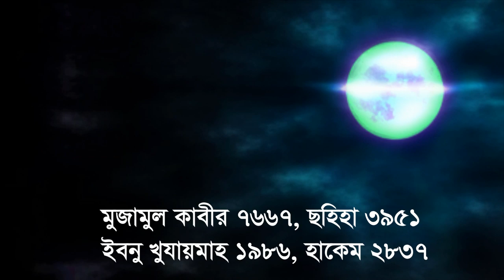শুনুন একবার রাসুল সাঃ এর সবচেয়ে বড় ভয়ানক স্বপ্ন মুসলিমদের প্রতি সর্তকতা rasul s re sopno bekhha hadi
রাসুল সাঃ জাহান্নামের কবরের আযাব র্বণনা করেছেন ।হাশর ও কেয়ামতের মাঠে আল্লাহ যাদেরকে কঠিন শাস্তি দিবেন ।জাহান্নাম কেমন হবে । জাহান্নামী ব্যক্তি কারা হবে । কাদের জন্য জাহান্নাম নির্ধারন করা হয়েছে । কারা কখনো জান্নাতে যেতে পারবে না । জাহান্নাম কাদের জন্য । আল্লাহ লানত ও গজব প্রাপ্ত ব্যক্তি । জাহান্নামের শাস্তি কেমন হবে । জাহান্নামের আগুন কত বেশি । জাহান্নামের আগুনের তাপমাত্রা । জান্নাত ও জাহান্নাম কি । জাহান্নামের শাস্তি কত ভহাবহতা । জাহান্নাম কত গবীর হবে । জাহান্নামের আযাব কত ভয়াবহ হবে । মানুষ মৃত্যু থেকে বাচার চেষ্ট করে । মানুষকে মৃত্যু স্বাদ গ্রহন করতে হবে । কবরের আযাব কেমন হবে । কবরের মানুষের বর্ণনা কি । কবর আমাদেরকে কি বলে ডাকে । আমরা কি মৃত্যু জন্য প্রস্তুত কি । মৃত্যু কি । পরকালের জীবন হলো আসল জীবন । আখিরাতের জীবনের আৃলোচনা । আখিরাতে কি হবে । আখিরাতে কি হিসাব নিকাশ হবে । আল্লাহ রহমত আখিরাতে । জাহান্নামে আগুন কি হবে । জাহান্নামকে নয় আল্লাহকে ভয় করো । আল্লাহ আনুগত্য করো । যারা জহান্নাম থেকে মুক্তি বা নাজাত পাবে । কারা সর্বশেষ জান্নাতে যাবে । কবর থেকে জাহান্নাম । জাহান্নাম হতে রক্ষা করো আল্লাহ ।